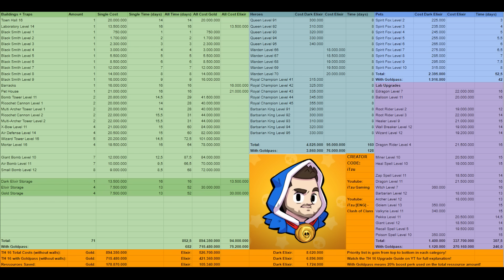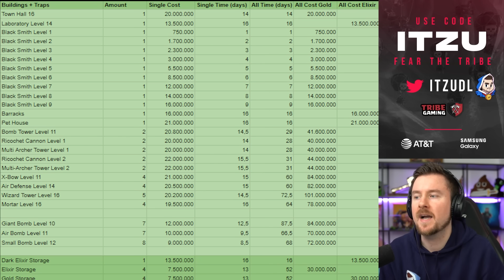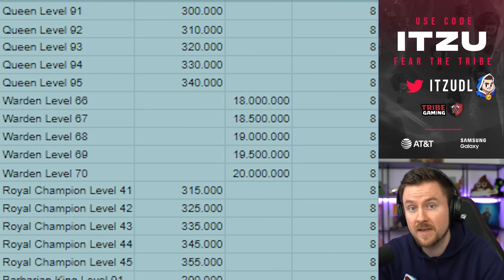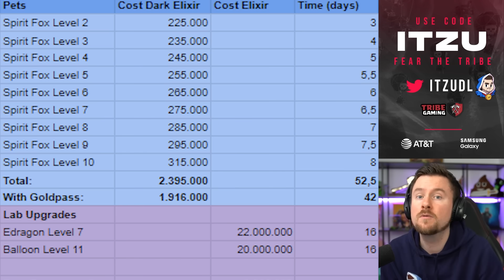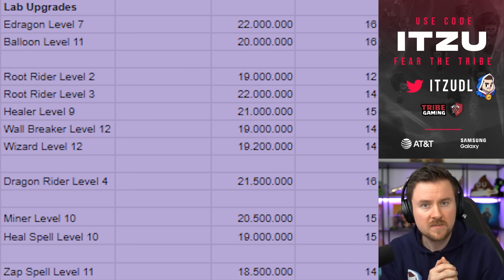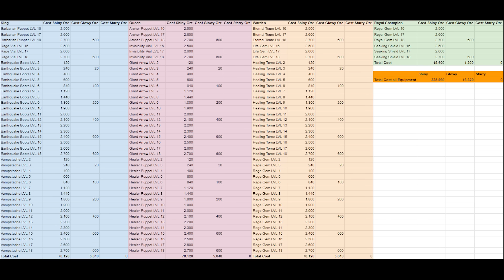RATHAUS 16 UPGRADE GUIDE für das DEZEMBER UPDATE in Clash of Clans